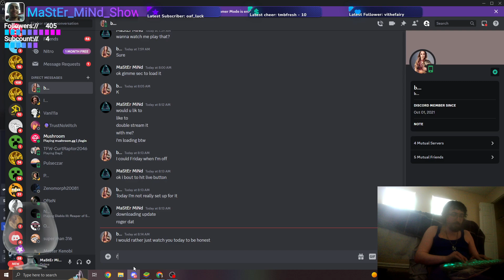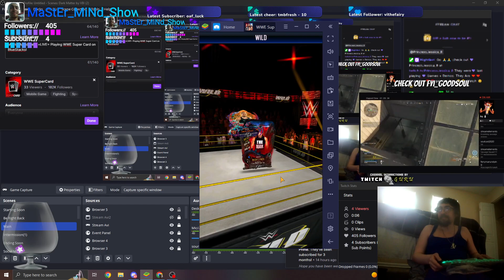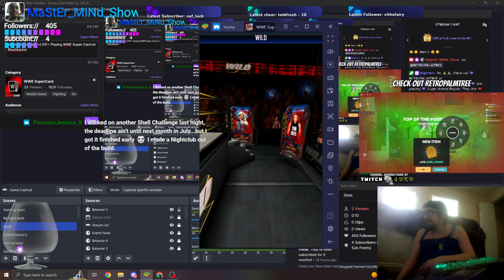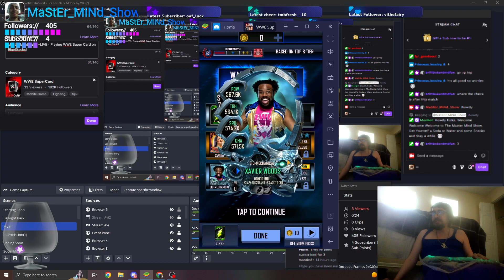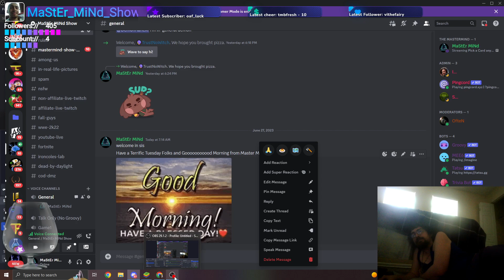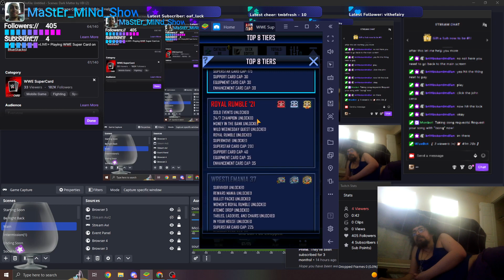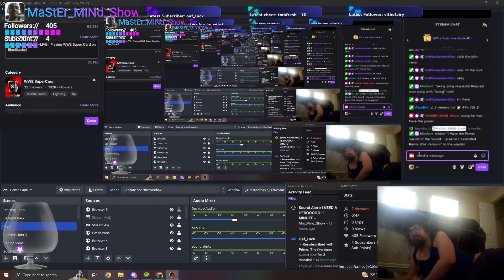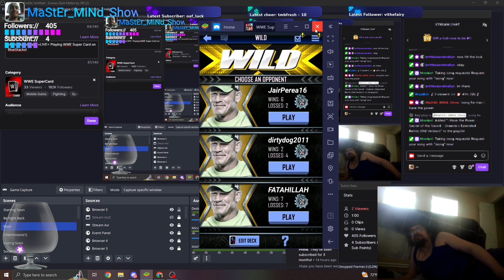Pick a Card any Card!!! with Master Mind =LIVE Time!!!=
Oh The right Card is the right time, for meeeeeeeeeeeeee.